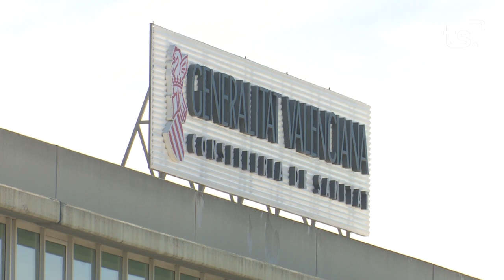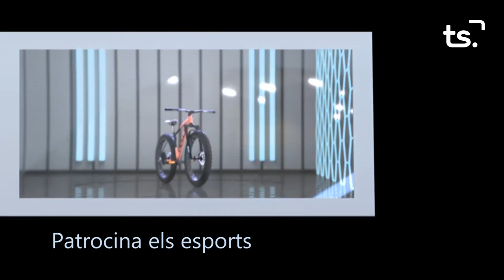INFORMATIU 2024 01 02